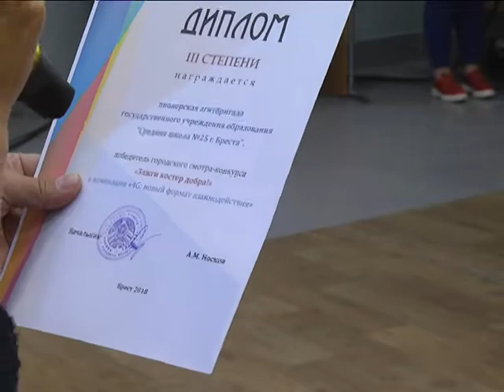2018-05-22 г. Брест. День пионерии. Новости на Буг-ТВ.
День Пионерии на Брестчине отметили с размахом. Во всех регионах  состоялись праздники пионерских дружин: торжественные сборы и линейки, квесты и игры-путешествия, пионерские костры и встречи поколений. Съёмочная группа нашего телеканала побывала в центре дополнительного образования детей и молодежи Бреста. Там прошёл городской праздник, посвящённый Дню пионерской дружбы - «Страна пионерия! Страна Дружбы!».